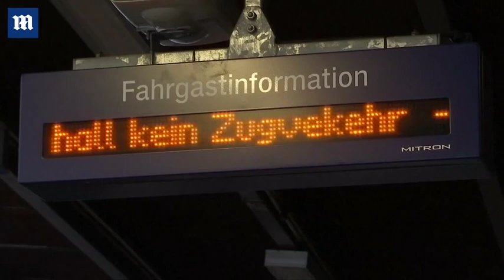German town declares state of emergency after heavy snowfall